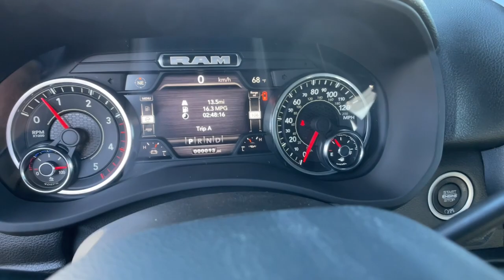2022 Ram 2500 Carson City, Dayton, Reno, Lake Tahoe, Carson valley, Northern Nevada, NV 22T7502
Bright White New 2022 Ram 2500 TRADESMAN CREW CAB 4X4 6'4 BOX available in Carson City, Nevada at Carson City Dodge Jeep. Servicing the Dayton, Reno, Lake Tahoe, Carson valley, Northern Nevada, NV area.
2022 Ram 2500 TRADESMAN CREW CAB 4X4 6'4 BOX - Stock#: 22T7502

 This vehicle won't be on the lot long! It offers the latest in technological innovation and style. The engine breathes better thanks to a turbocharger, improving both performance and economy. Top features include power windows, adjustable headrests in all seating positions, tilt steering wheel, and voice activated navigation. Smooth gearshifts are achieved thanks to the refined 6 cylinder engine, and for added security, dynamic Stability Control supplements the drivetrain. Four wheel drive allows you to go places you've only imagined. Our team is professional, and we offer a no-pressure environment. They'll work with you to find the right vehicle at a price you can afford. Stop in and take a test drive!
Engine: 6.7L I6 Cummins Turbo Diesel,Active Noise Control System,Capless Fuel Fill w/o Discriminator,Cummins Turbo Diesel Badge,Diesel Exhaust Brake,Distribution Services Tracking,Dual 730 Amp Maintenance Free Batteries,Electronically Controlled Throttle,Front Bumper Sight Shields,Heavy Duty Engine Cooling,Selective Catalytic Reduction,Supplemental Heater,Tow Hooks,Transmission: 6-Speed Automatic,Tip Start,Urethane Shift Control,Quick Order Package 2HA Tradesman,3.73 Axle Ratio,Wheels: 18' x 8.0' Steel Chrome Clad,Tires: LT275/70R18E OWL On/Off Road,GVWR: 10,000 lbs,Convenience Group,Air Conditioning ATC w/Dual Zone Control,Cluster 3.5' TFT Color Display,Rear View Auto Dim Mirror,Tinted Acoustic Windshield Glass,Cold Weather Group,Engine Block Heater,MOPAR Winter Front Grille Cover,Protection Group,Transfer Case Skid Plate Shield,Tradesman Level 2 Equipment Group,2 Way Rear Headrest Seat,40/20/40 Split Bench Seat,4 Way Front Headrests,Cloth 40/20/40 Bench Seat,Storage Tray,Manual Adjust 4-Way Driver Seat,Carpet Floor Covering,Front & Rear Floor Mats,Front Armrest w/Cupholders,Manual Adjust 4-Way Front Passenger Seat,Rear Folding Seat,Rear Power Sliding Window,Rear Window Defroster,SiriusXM Satellite Radio,Chrome Appearance Group,18' Steel Spare Wheel,Bright Front Bumper,Bright Rear Bumper,Center Hub,Matte Black Mesh Grille w/Chrome,Chrome Grille Surround,Tires: LT275/70R18E BSW AS,Electric Shift-On-The-Fly Transfer Case,Anti-Spin Differential Rear Axle,220 Amp Alternator,Trailer Brake Control,Trailer Light Check,5th Wheel/Gooseneck Towing Prep Group,Power Adjust & Heated Black Tow Mirrors,Black Exterior Mirrors,Exterior Mirrors w/Supplemental Signals,Exterior Mirrors Courtesy Lamps,Exterior Mirrors w/Heating Element,Mirror Running Lights,Trailer Tow Mirrors,Front License Plate Bracket,Rear Wheelhouse Liners,MOPAR Spray In Bedliner,LED Bed Lighting,Radio: Uconnect 5 Nav w/8.4' Display,4G LTE Wi-Fi Hot Spot,8.4' Touchscreen Display,Alexa Built-In,All R1 High Radios,All Radio Equipped Vehicles,Apple CarPlay,Connected Travel & Traffic Services,Connectivity - US/Canada,Disassociated Touchscreen Display,For Details, Visit DriveUconnect.com,Global Telematics Box Module,Google Android Auto,GPS Antenna Input,GPS Navigation,HD Radio,Integrated Center Stack Radio,Integrated Voice Command w/Bluetooth,Off-Road Information Pages,Selectable Tire Fill Alert,SiriusXM w/360L,For More Info, Call ,SiriusXM Radio Service,MOPAR Front & Rear Rubber Floor Mats,Cluster 7.0' TFT Color Display,ParkSense Rear Park Assist System,Manufacturer's Statement of Origin,50 State Emissions